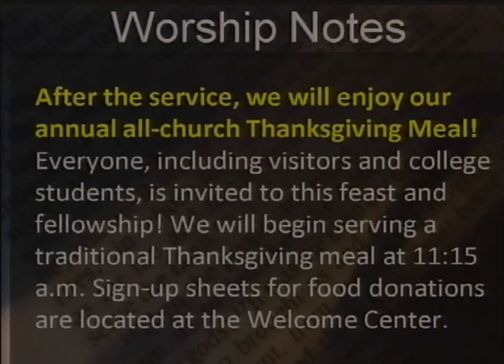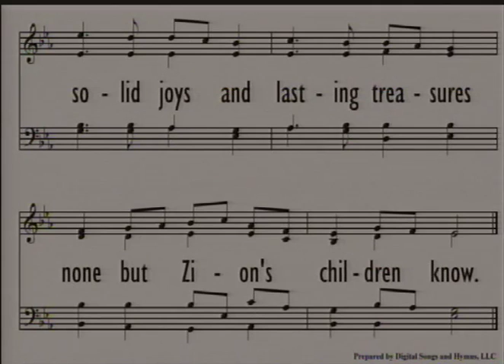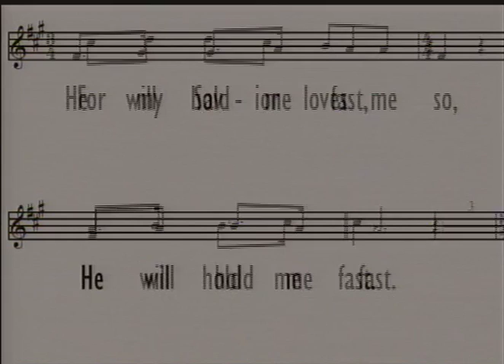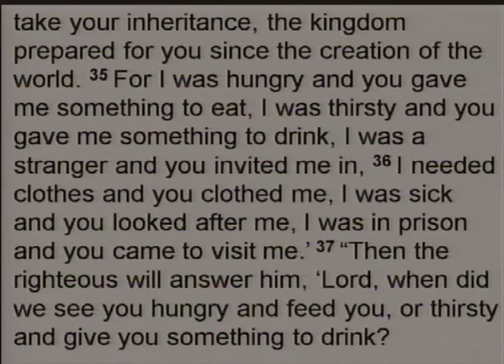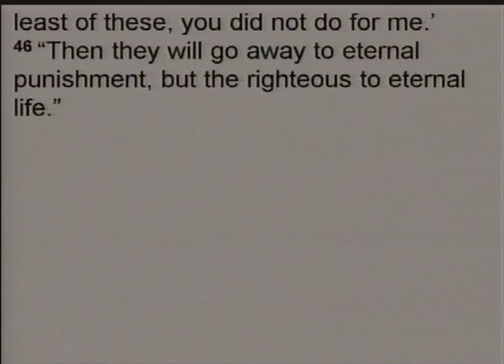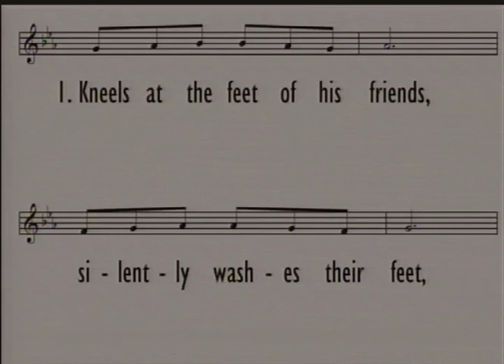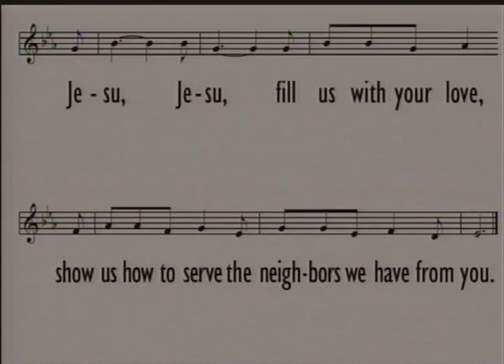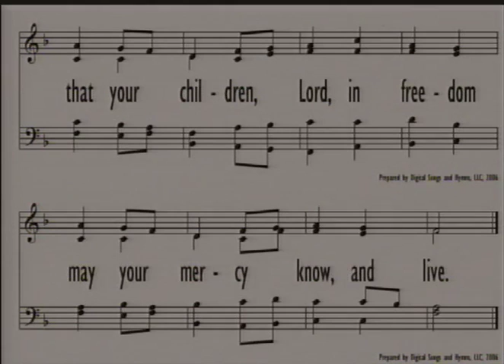2018 Nov. 11 PM - Lambs, Goats, and Loving the Least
Message delivered by Dr. Scott Culpepper.